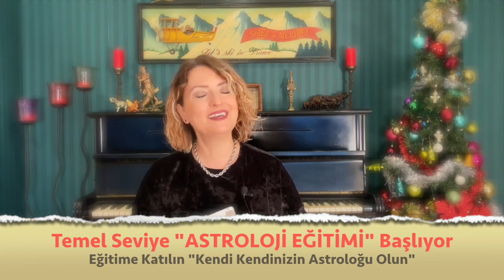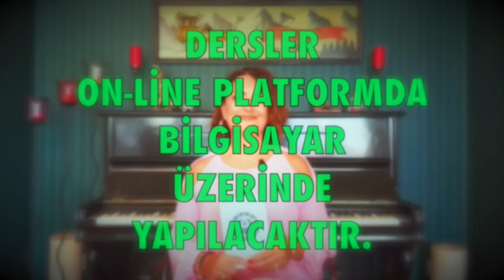Yengeç Burcu 🔴 Ocak 2022 aylık burç yorumları Demet Baltacı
ocak 2022 aylık yengeç burç yorumları (boğa ve yükselen boğa burcu)

boğa Burcu ve yükselen yengeç burcu ocak 2022 sağlık, iş, kariyer ve genel aralık aylık burç yorumları (Astroloji)